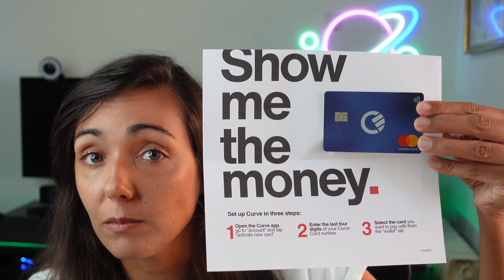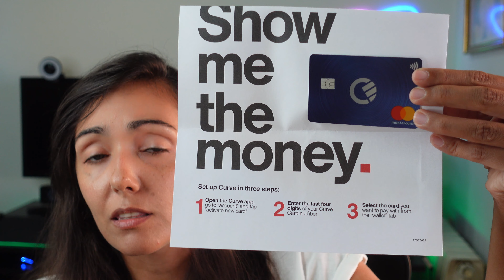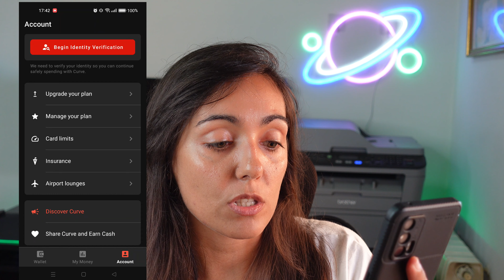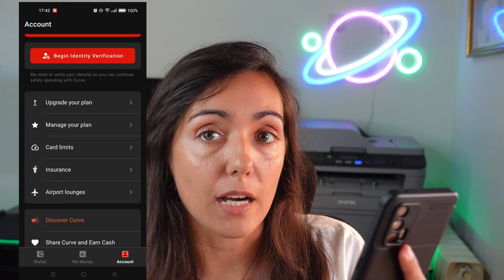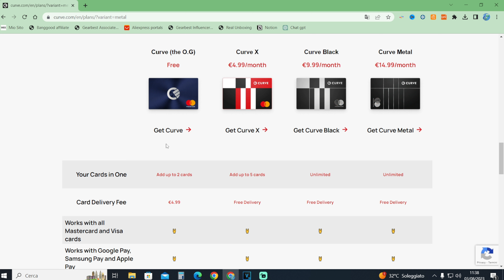COME RINNOVARE LA CARTA CURVE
Richiedi la carta Curve da questo link ed otterrai 5£ dopo aver fatto le prime 5 transazioni:

COSA USO PER REGISTRARE:

LA MIA POSTAZIONE:

PRODOTTI CHE CONSIGLIO:

Prova gratuitamente Amazon Prime per 30 giorni:
Prova Prime Video gratuitamente per 30 giorni:
Prova Amazon Kindle Unlimited gratuitamente per 30 giorni: